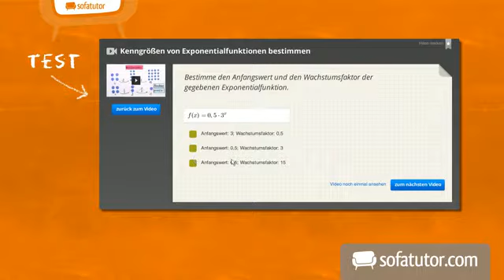Der Buchstabe Q | Deutsch | Grundschule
Kennst du schon den Buchstaben O? Dann zeigen wir dir nun, wie du mit einem kleinen Strich aus einem O ein Q machen kannst! Wir werden dir erklären, wie das Q aussieht, wie man es ausspricht und in welchen Wörtern das Q vorkommt. Außerdem wirst du auch lernen wie man das große und das kleine Q schreibt. Viel Spaß!